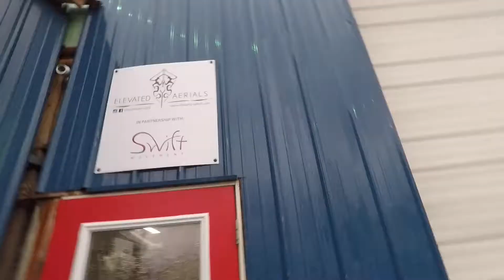University of Cincinnati and Swift Movement Studio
I first came here for a parkour and freerunning jam that the parkour community got together and one of the popular spots was University of Cincinnati which has an annual enrollment of over 44,000 students, making it the second largest university in Ohio and one of the 50 largest universities in the United States. So let's just say that the campus is huge and there was no way we could explore the whole thing especially after it started raining on us while we were training so it put an end to the day as it got worse when we walked to the car.

For every time you see my NAVAJO tether strap for my camera you shake it all about.

Save 15% on your order at check out with Fresh Junky using "FRSHJ016"

Edit by myself using Power Director or iMovie

I post WEEKLY blogs starting at MOTIVATION MONDAY Come back often and see what I have new.